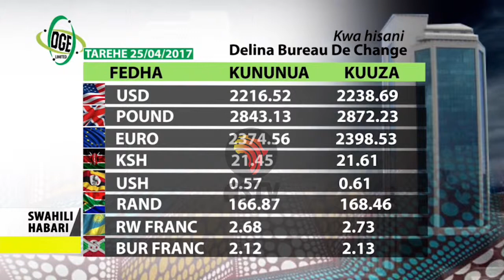Swahili Habari 25 May 2017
Siku ya Malaria duniani:

WHO kufanya majaribio ya chanjo nchini kenya, malawi na Ghana 2018